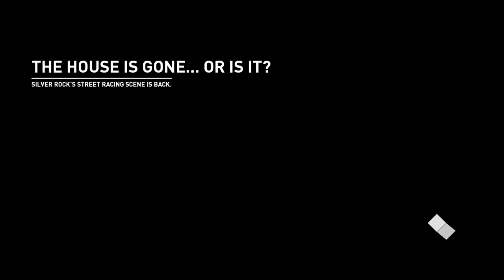SKYLINE FUN | Need for Speed Payback